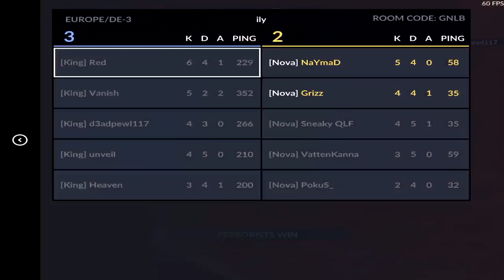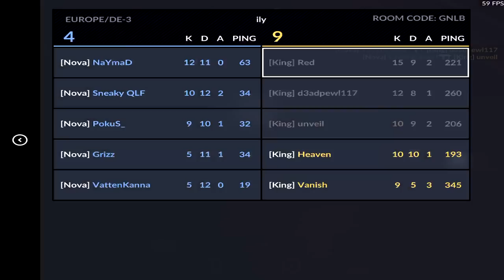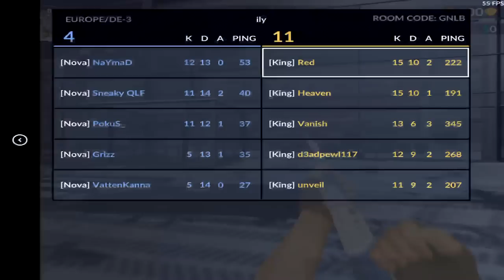Critical Ops - Kings Demise vs Nova Esports - Kings Scrim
critical c-ops, critical ops, critical ops 0.9 beta, critical ops 0.9 mod menu, critical ops 0.9 release date, critical ops 0.9 update, critical ops 0.9.5, critical ops 0.9.5 hack,